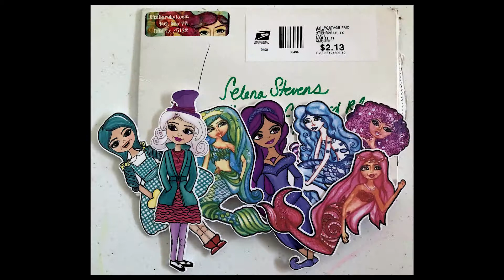Mermaids for Rita Barakat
As a Guest Designer for Rita Barakat I had the privilege of creating with Rita's Mermaid Die Cuts.  To see more of what Rita Barakat has to offer go to her